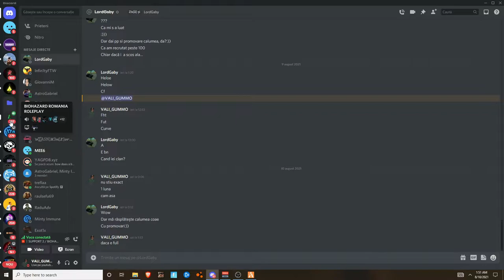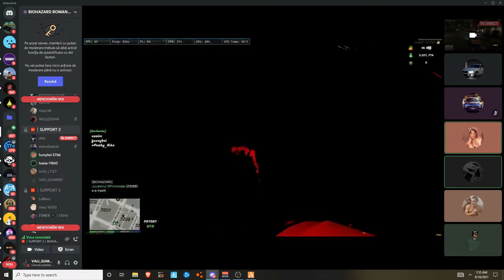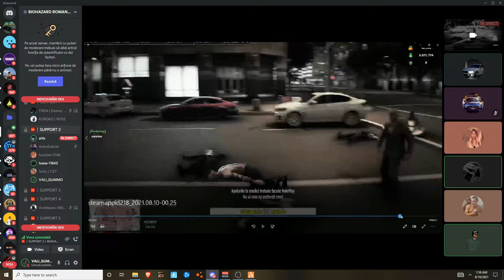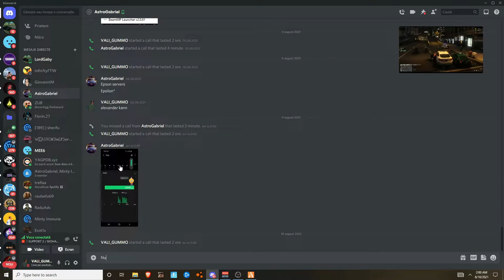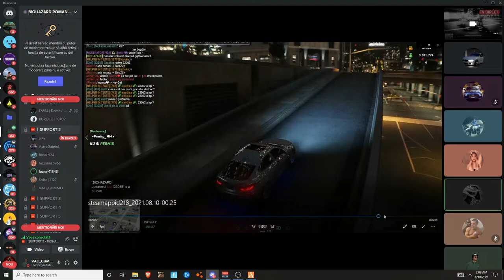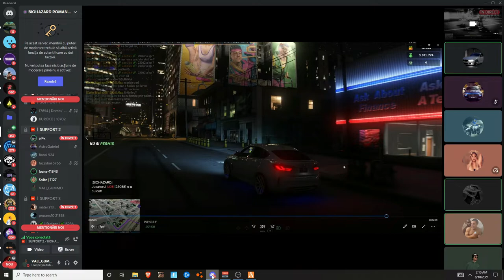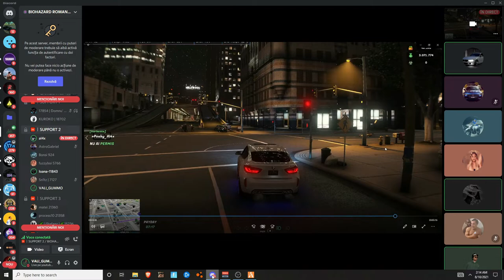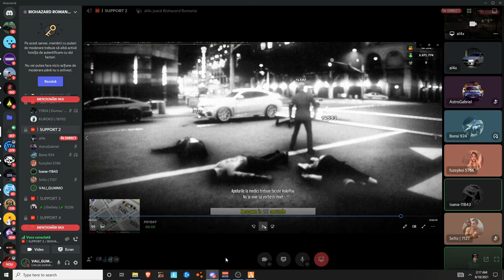FiveM - AMC O FATĂ ,,REZOLVĂ" UN TICKET | *M-AM ENERVAT RĂU*